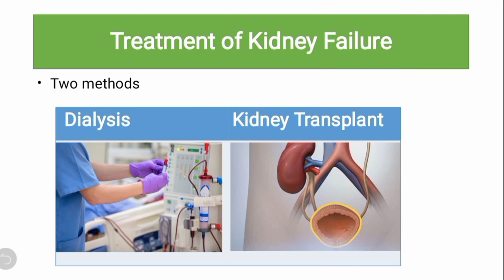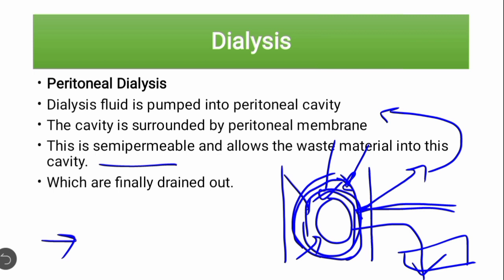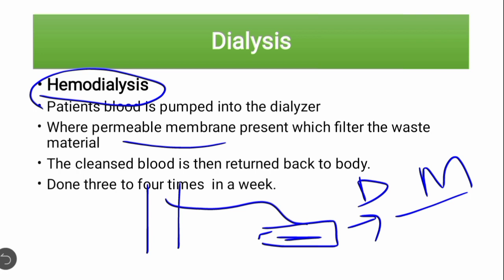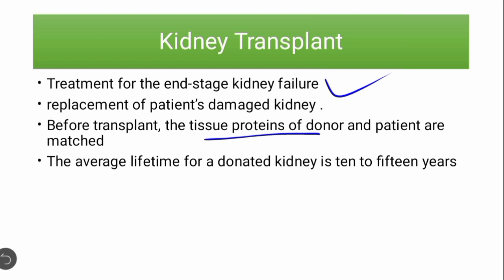Lecture #17|| Treatment of Kidney Stones by Sir Pervaiz|| 10th Biology|| Chapter 11|| Homeostasis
treatmentofkidneystones

Treatment of Kidney Stones by Sir Pervaiz|| 10th Biology||  Chapter 11|| Homeostasis

Peritoneal Dialysis
In this type of dialysis, the dialysis fluid is pumped for a time into the peritoneal cavity which is the space around gut. This cavity is lined by peritoneum. Peritoneum contains blood vessels.
When we place dialysis fluid in peritoneal cavity, waste materials from peritoneal blood vessels
diffuse into the dialysis fluid, which is then drained out. This type of dialysis can be performed at
home, but must be done every day.
Haemodialysis
In haemodialysis, patient’s blood is pumped through
an apparatus called dialyzer. The dialyzer contains
long tubes, the walls of which act as semi-permeable
membranes. Blood flows through the tubes
while the dialysis fluid flows around the tubes.
Extra water and wastes move from blood into the
dialysis fluid. The cleansed blood is then returned
back to body. The haemodialysis treatments are
typically given in dialysis centres.